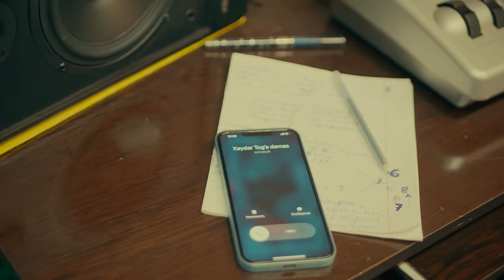DALIMJANOV - DAMAS (Official Video 2022)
MUSIQIY PLATFORMALARDA TINGLANG 👇🏾‼️

DALIMJANOV IJTIMOIY TARMOQLARDA👇🏼✅

Prod. Rezcaze

2X
Tog’amda bor mani Damas
Damas minish sanga emas
Super salon kerakmas
4 ta balon bo’lsa bas.

Tog’am haydidila damas ey
Yo’ldan qoch Yarrramas xa
Ko’zin tushsa tog’amga
Bergin salom namaste
Damasde damasde
Bizada yengi damasde
Damasde damasde
Kottalaga havasde!

Ko’zda ochki
Og’izda zvachka
Yonida doim
Sigaret pochka
Bosadi gazni
Toxtami faqat
Moshini do’dasi
Qizlaga yoqar.
Ularga qizu pul emas a
Yonimdagi o’sha damasda
Sig’adi hamma bir emas Xaa
Balandroq qil qani ko’proq bass

2X
Super salon kerakmas
4 ta balon bo’lsa bass

Damasde damasde
Bizada yengi damasde
Dammasde damasde
Kottalaga havasde
Damasde damasde bizada yengi damasde damasde
Shoxruxonga Namaste.